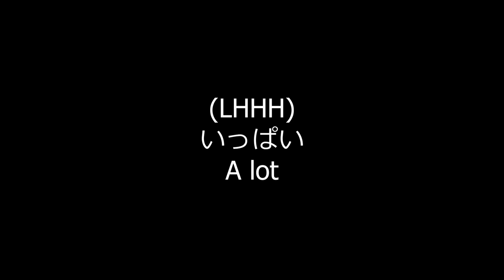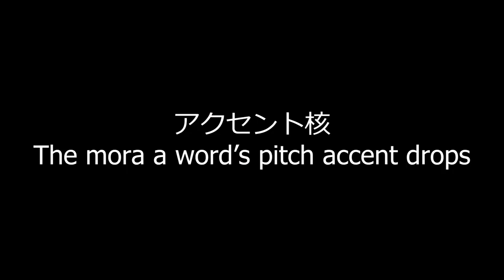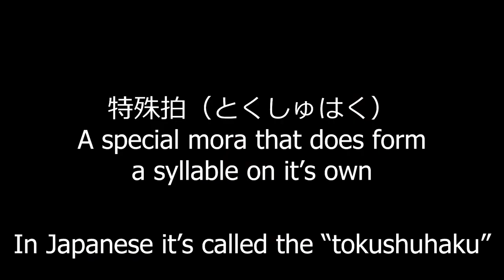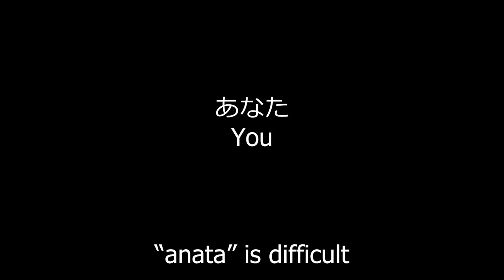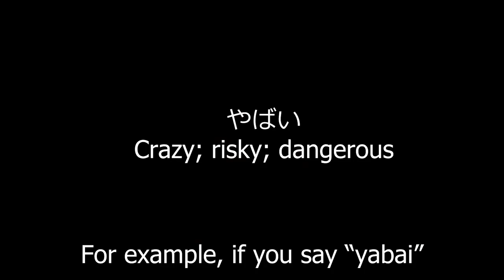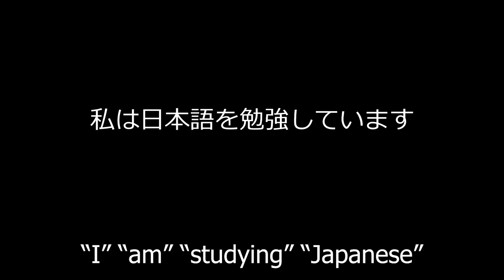Interviewing Yudai, Japanese Pitch Accent Expert and OG AEATTer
I had an opportunity to sit down with Yudai when he came to Arizona and interview him for this video!

My Discord server (if you have questions or want to learn more)
My Discord tag: sevenstop